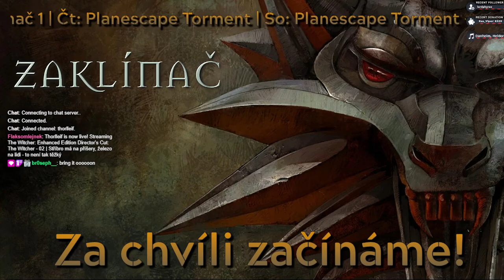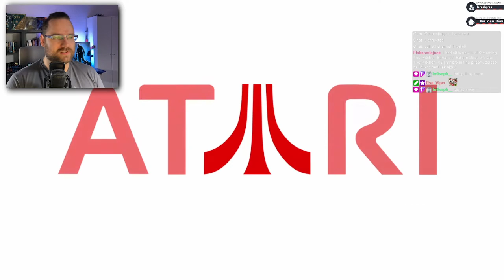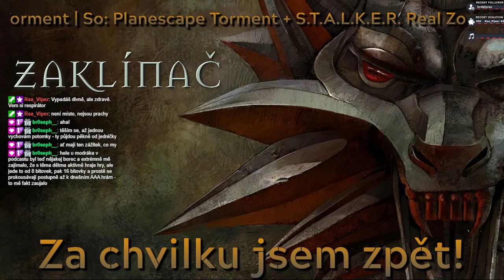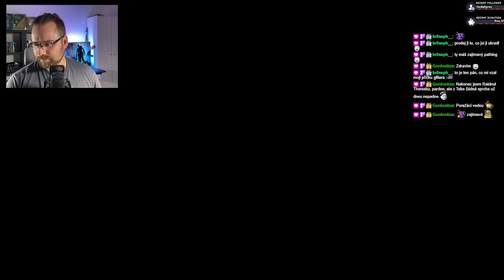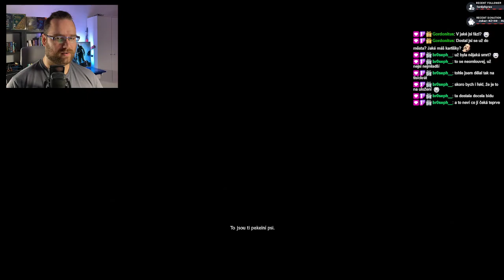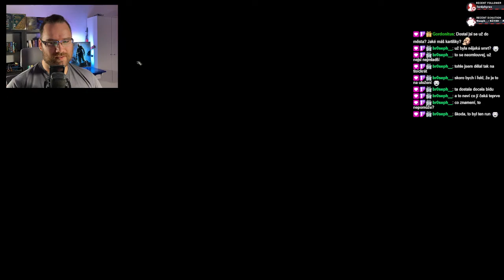Zaklínač 1 (2007) | E02 | Kompletní průchod v češtině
Druhý díl série živých let's play streamů nezapomenutelného Zaklínače.